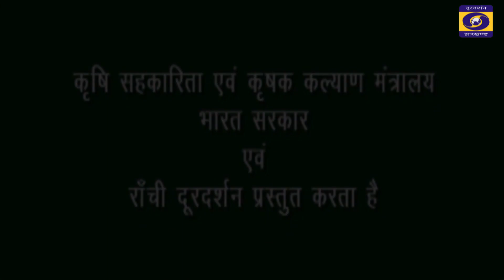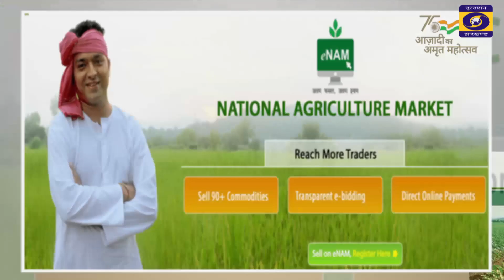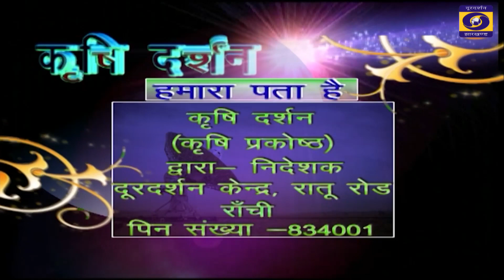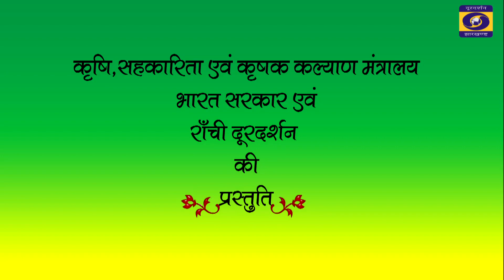KRISI DARSHAN RANCHI 02nd JANUARY 2023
रवि दलहनी फसल लगाने से पहले ध्यान देने योग्य बातें
मटर की खेती व देखभाल...आगे देखिए